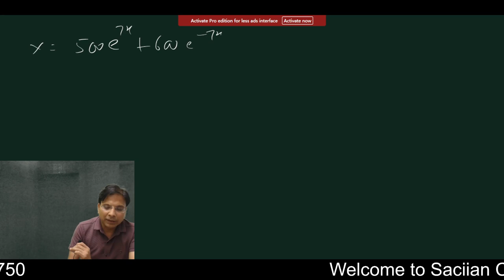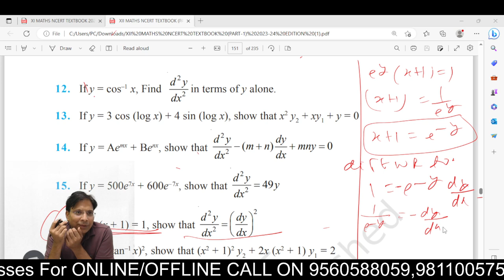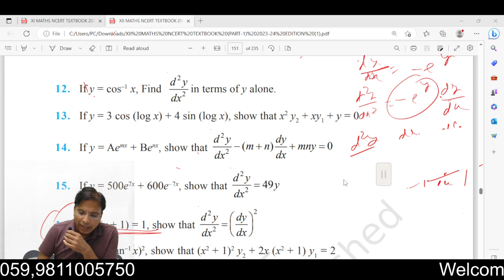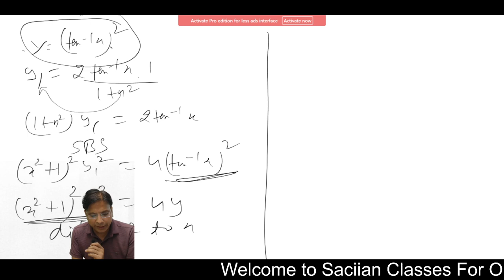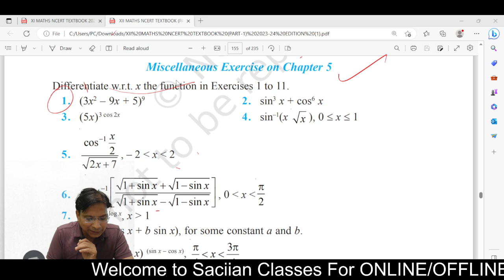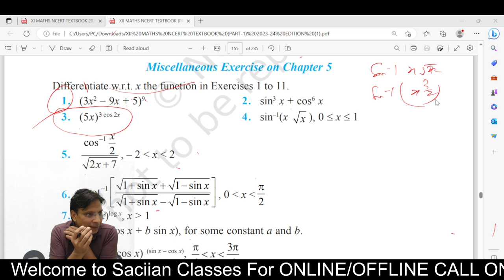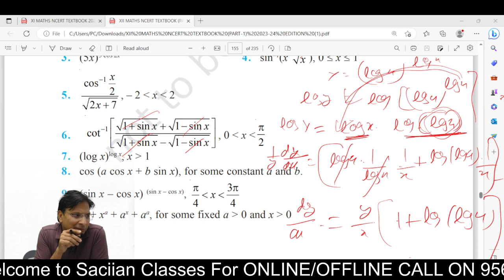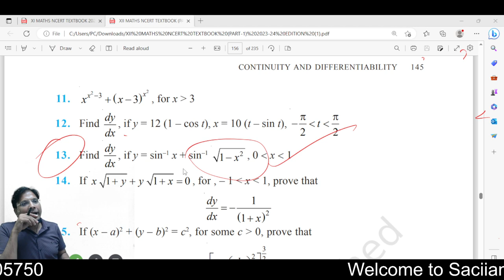differentiation mise on 26.5.23